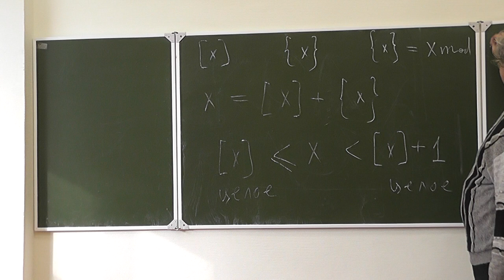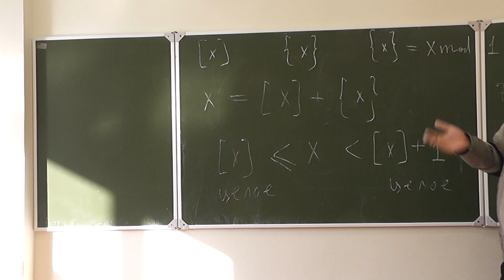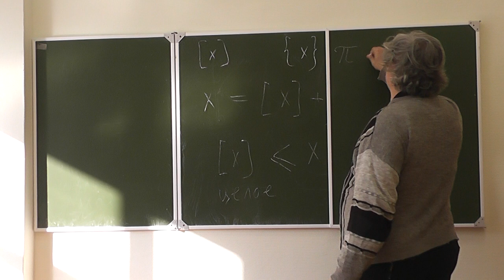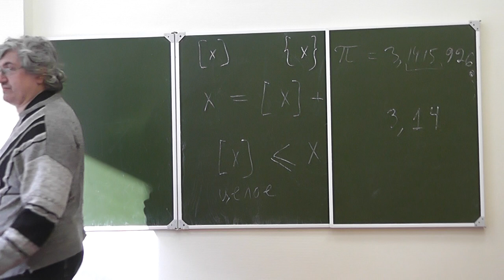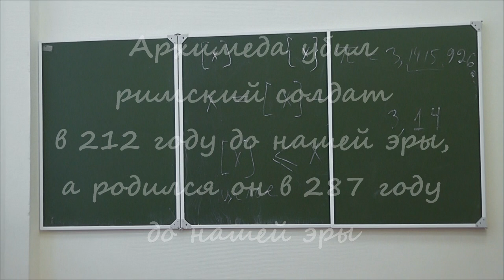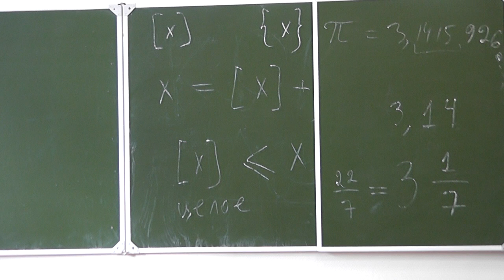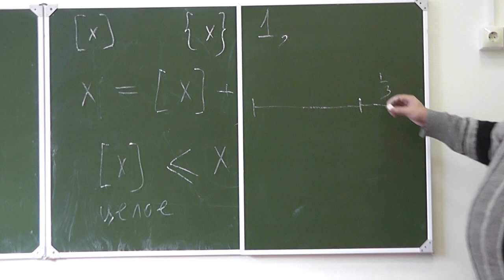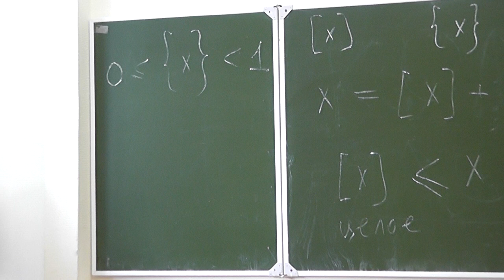4 Цепные дроби